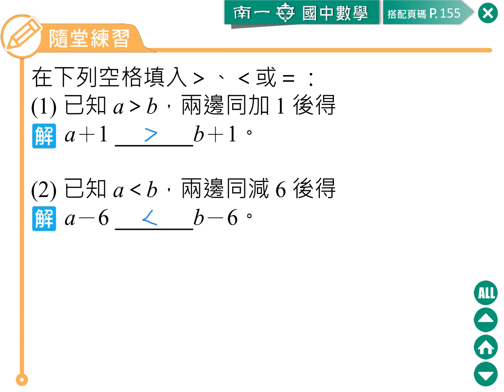03 不等式的運算方法 ( 加減 ) 練習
想看更多教學影片？歡迎進入「均一教育平台」